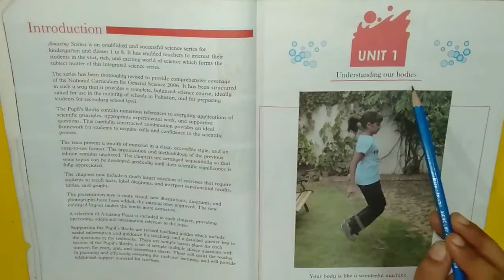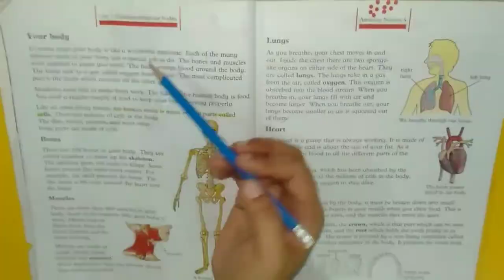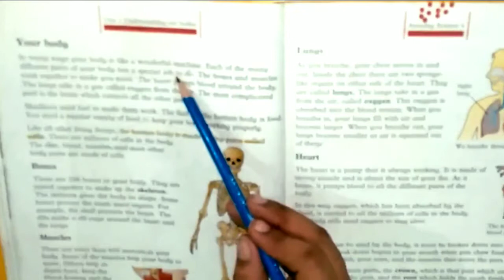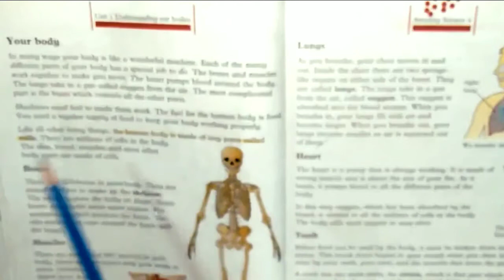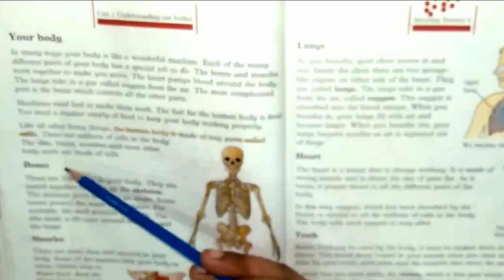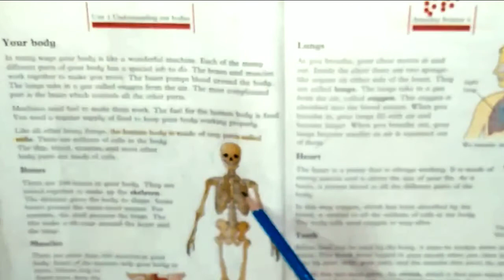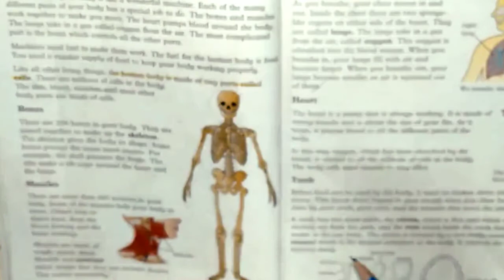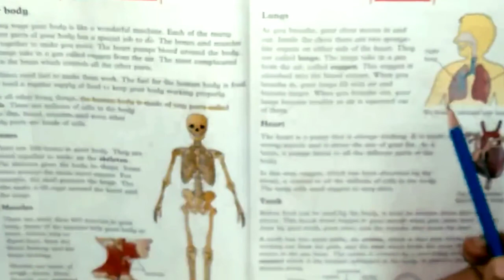Class: 4 science